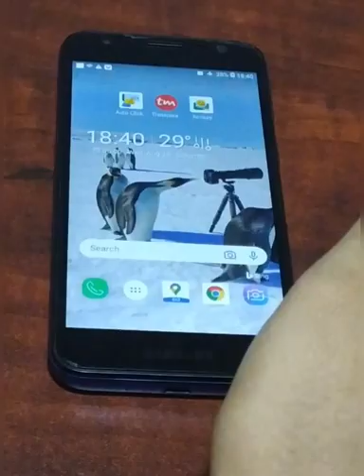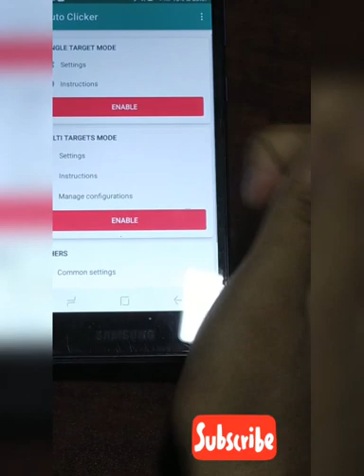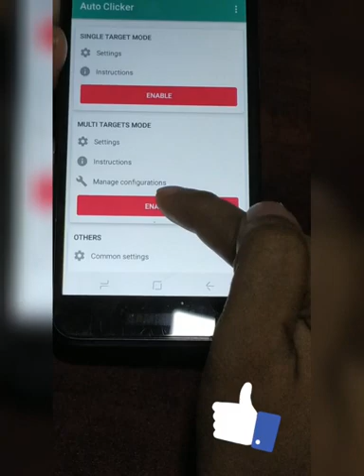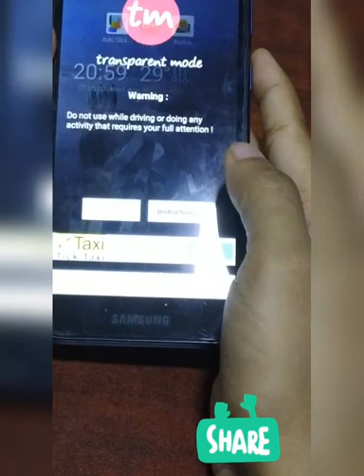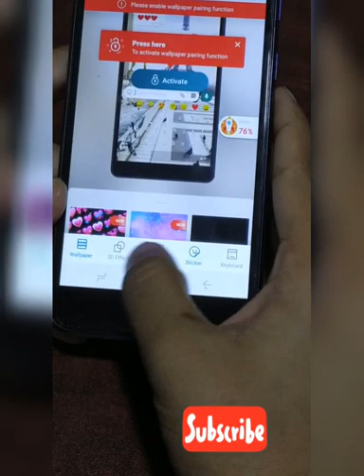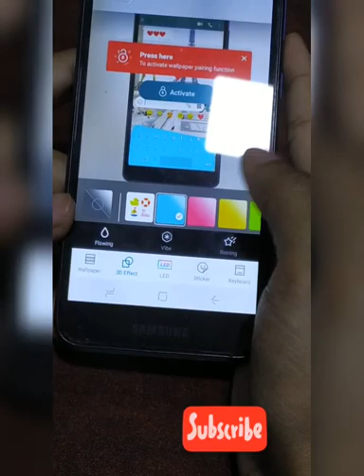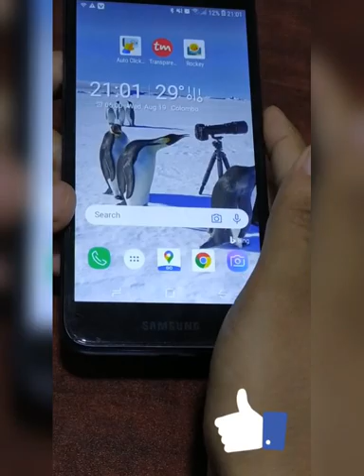👍👍3 செம்ம Apps/ 3 Best Android Apps for(August part 01)👍👍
*Auto clicker
Auto Clicker helps you do repeated taps at any location with any interval you specify.Have a floating control panel to start/stop the automatic tap.It is great for click games.

*Transparent mode
Play, chat and surf the internet while you are walking : you now have a transparent phone !

Transparent Mode allows you to add a layer of transparency in front of the applications.
From now on you will always have an eye on what is happening in front of you even while looking at your phone : a real transparent screen !

This free application is not a wallpaper, your phone is translucent even when you use your favorite apps.

*Rocky keyboard
It is the best app for WA users, which integrated all useful WA extensions, such as 👍transparent background to match chat wallpaper, 1000+ wallpapers to download for FREE👍 500+ sticker packs for free 👍quick access to pics and videos saved from WA chats, 👍3D live wallpaper provides you the coolest visual effect when you tilt your phone.